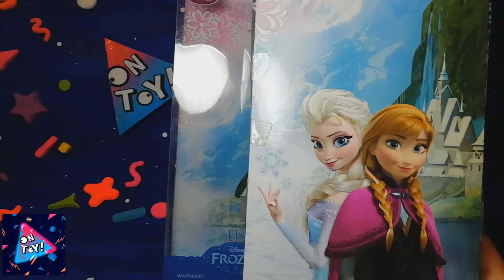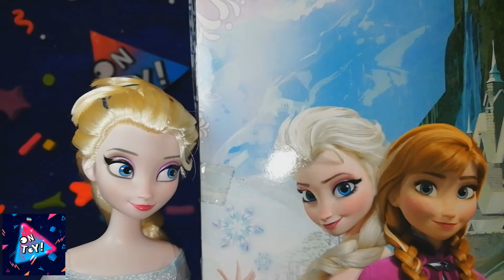frozen elsa y anna revision español